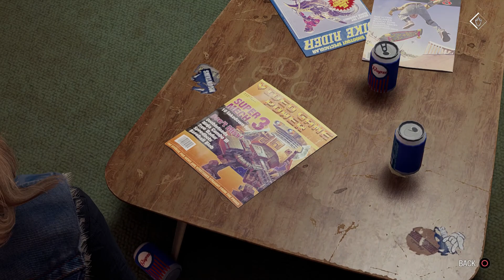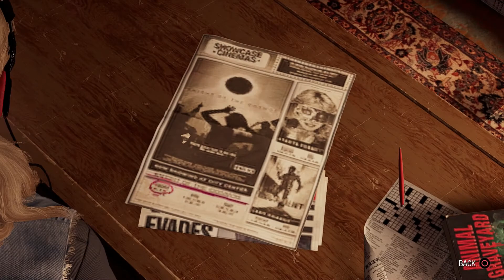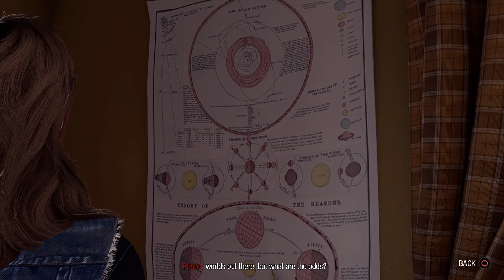Marvel's Guardians of the Galaxy - Part 9: Release the Hounds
Chapter 3 - The Cost of Freedom